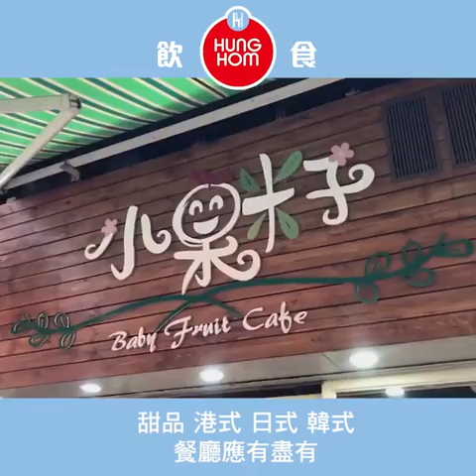【區區好住處】紅磡有幾好住？